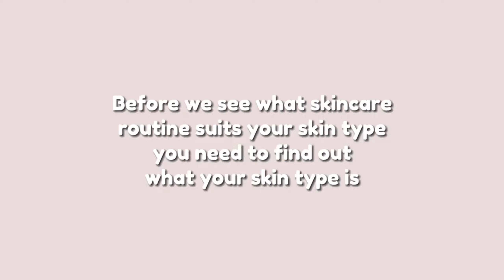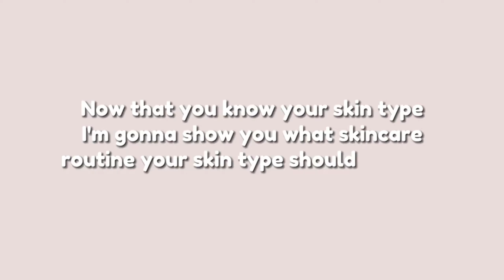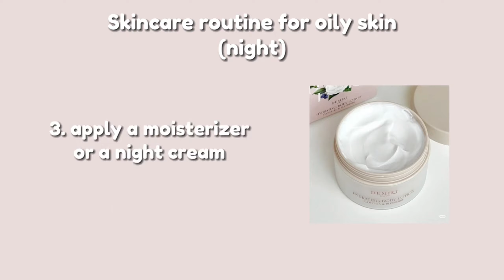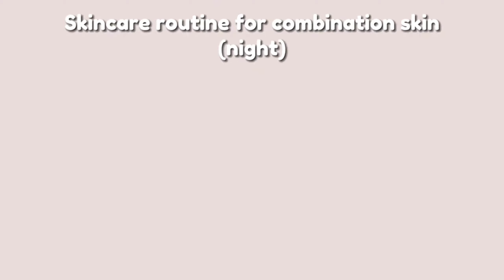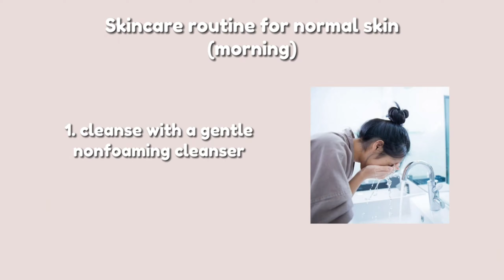Skincare routine for your skin type🌷🫧